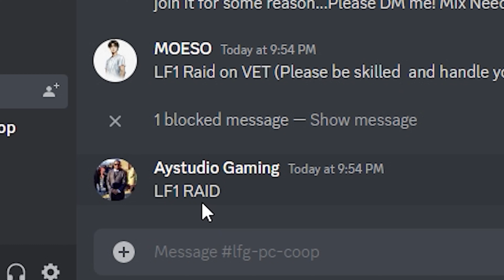Call of Duty: Modern Warfare 2 - Atomgrad Raid Episode 1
Raids continue the story of Modern Warfare 2's campaign, and this is a trio mode with a mix of stealth, action, and puzzle-solving objectives, which collectively feels very similar to the experiences of Call of Duty's Zombies Easter eggs. Episode One: Atomgrad launched on December 14 with Season 1 Reloaded.

(I talk in-game with team, but my voice is exclude from this video)